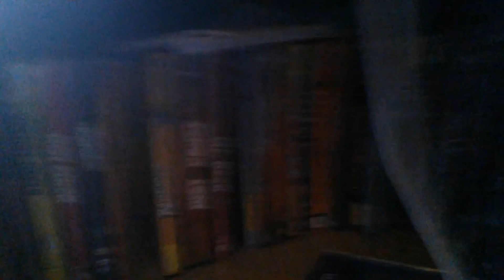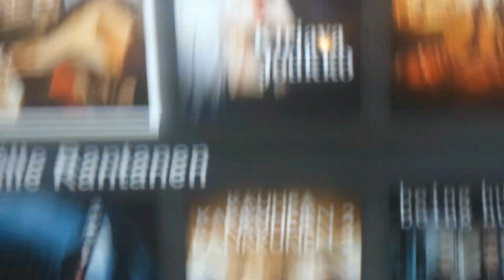RansuVlog 64# DailyVlog 4/7 - Mättö päivä ja Ransu suosittelee netflix sarjaa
Juu elikkäs tälläne nopia koska nyt nuku! moi : DD